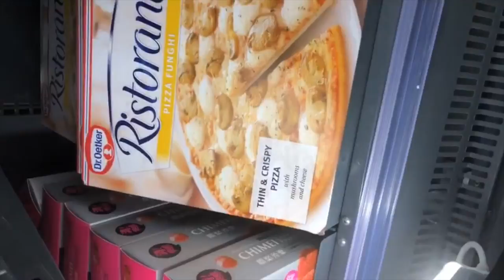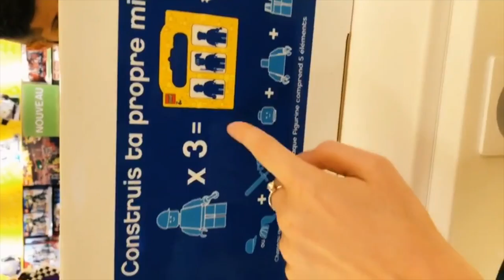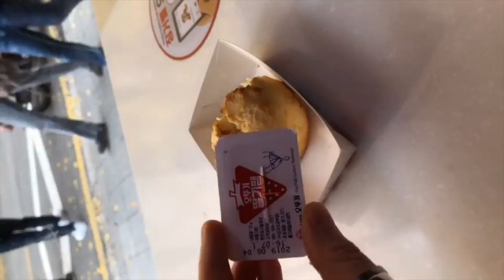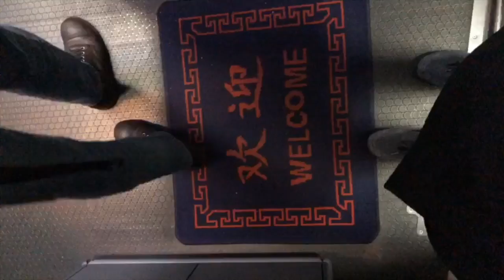Moje 20 NAJLEPSZYCH videos na TikTok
Wszystkie mają powyżej 300K wyświetleń.